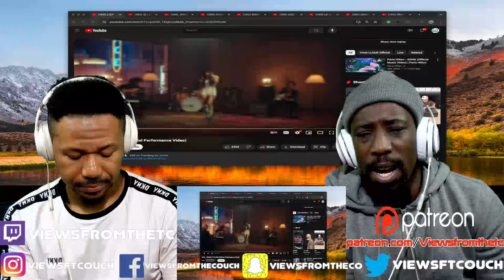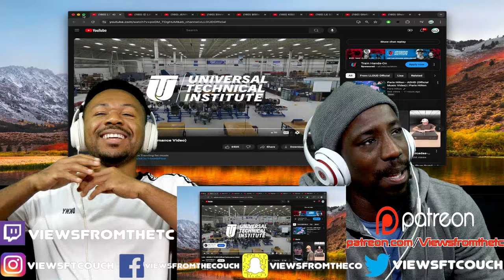LISA - MOONLIT FLOOR (Official Performance Video) VFTC Reaction!